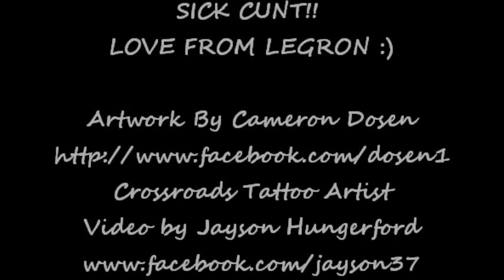Coffee Table Transformation.. Dosen painting artistic bong :)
One of my mates Cameron Dosen painting legrons grafitti table in a grusome 5.5 hours with Oil pastel paints.
Gets a bit dark at start but light comes on pretty quickly.
Thanks heaps dosen you sick mothereffr !! :) Enjoy.
Video By Jayson Hungerford